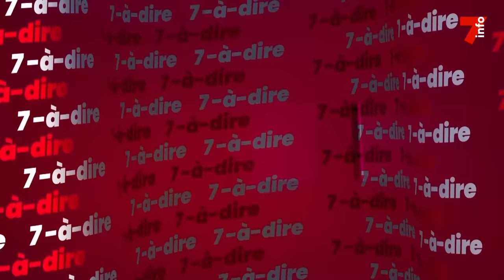7-à-dire | Entretien avec Dr David Mebra, analyste politique